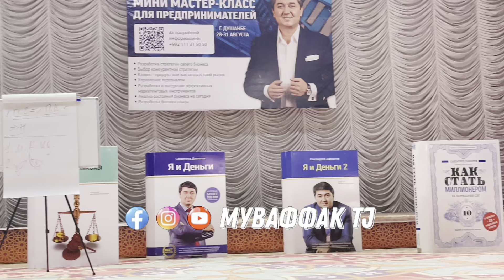Пул ҷамъ кардагӣ ҳастам чи кор кунам? Саидмурод Давлатов 2024